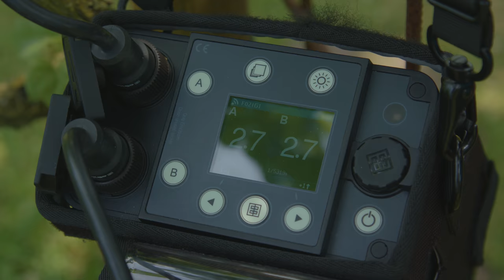Fashion Wedding Photoshoot with the ELB 500 TTL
Check how easy it is to make a shooting with the ELB 500 TTL.
Only focus on the emotional connection with your subjects and get the very best from them.